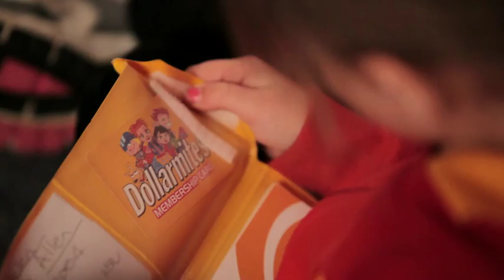Commonwealth Bank Australia - School Banking TVC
Director: Maia Horniak
Television Commercial for The Commonwealth Bank of Australia - School Banking